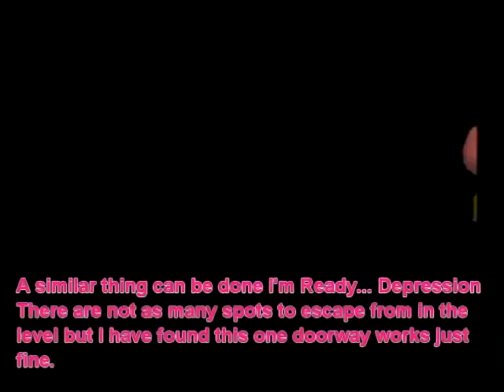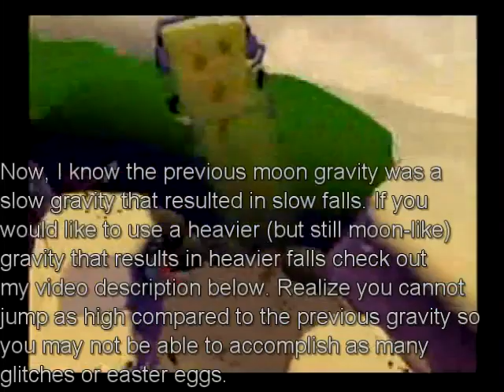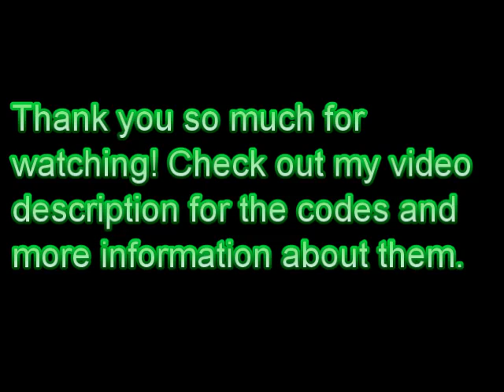Super Jump/Moon Gravity Code for The Spongebob Squarepants Movie on PS2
Hope you enjoy these new codes!
Here they are:

Master Code (Must Be On)
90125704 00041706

Super Jumps
207ACE7C 3E15508D

Moon Gravity (Weaker Jumps than Previous Code)
207ACE7C 3FFF5690

These codes work on Gameshark V 3-4. I believe they may also work on older Codebreaker and Action Replay devices but I did not have any to test them on.